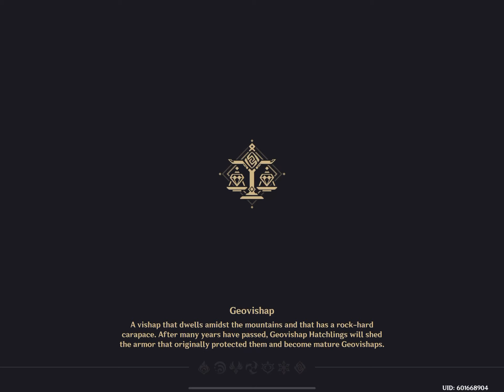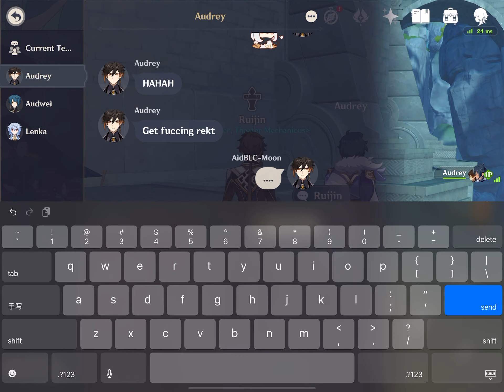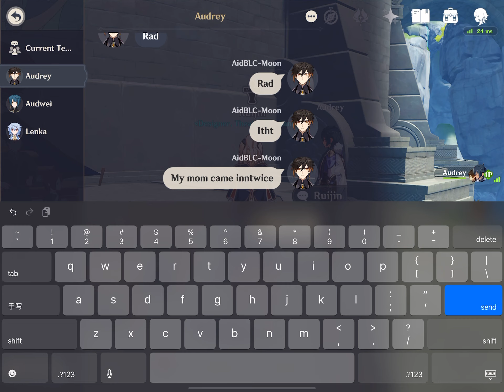Basically I, saying it’s hell